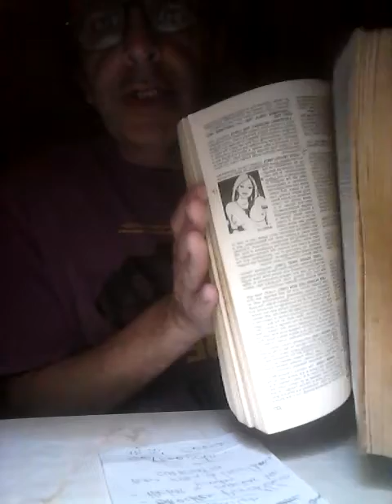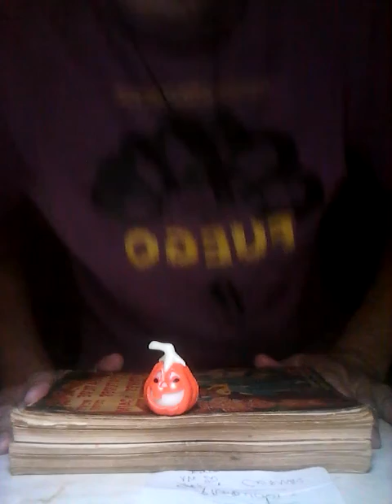VideoMacumba #62- 'Dementia 13'-Francis Coppola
esperamos tu